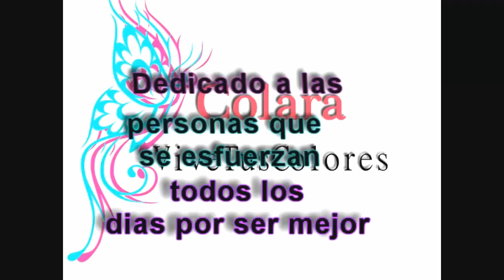Jardim da vovo Paso a Paso // Multi Purpose patchwork Step by Step 2018 + Molde Gratis PDF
Tutorial Jardim da vovo Paso a Paso // Multi Purpose patchwork Step by Step 2018 + Molde Gratis PDF

Materiales: Telas 100% algodón, Aguja punta bola (11/14)